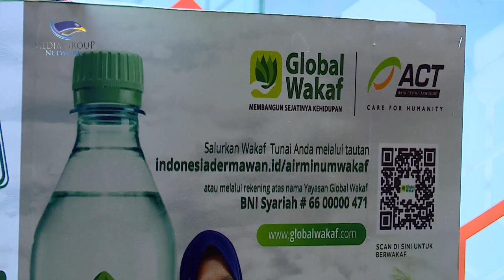PPATK Telusuri Penyelewengan Dana Aksi Cepat Tanggap Sejak 2018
Lembaga pengelola dana publik Aksi Cepat Tanggap sedang menjadi sorotan. PPATK telah menelusuri dugaan penyelewengan dana donasi aksi cepat tanggap sejak 2018. Saat itu PPATK mendapat informasi transaksi keuangan di dalam dan luar negeri. PPATK mendasarkan laporan dari berbagai pihak.

Salah satu yang dilaporkan ke PPATK adalah dugaan penggunaan dana sumbangan masyarakat untuk kebutuhan pribadi. ACT adalah lembaga pengelola dana publik untuk kegiatan kemanusiaan yang sudah berdiri sejak tahun 2005.